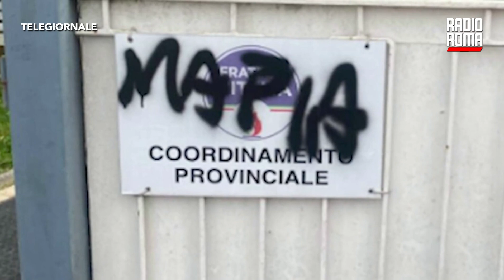Fdi Rieti, innesto incendiario alla sede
Un clima preoccupante, che si aggiunge al lungo elenco di atti di danneggiamento e violenze subiti da Fratelli d'Italia in questi ultimi mesi. Tramite un innesco rudimentale piazzato sulla porta dell'ingresso, sconosciuti hanno cercato di dare alle fiamme l'altra notte la sede reatina di Fratelli d'Italia che ospita anche la segreteria parlamentare del deputato questore, Paolo Trancassini. Allertati dal fumo e dall'odore, alcuni vicini hanno contattato i vigili del fuoco ed i carabinieri. L'innesco, come spiegano alcuni esponenti di FdI, non ha prodotto gravi danni, solo molto fumo e la bruciatura delle guarnizioni e del rivestimento del portone blindato. Il principio di incendio è stato domato dai pompieri. "Proseguono dopo la scritta infamante sulla targa della sede, gli atti intimidatori in pieno stile 'anni '70' nei confronti del nostro partito", afferma il coordinatore provinciale di FdI, Matteo Carrozzoni.. "Proseguiremo a lavorare con determinazione e a testa alta, senza lasciarci intimidire da simili gesti ignobili", afferma il deputato Paolo Trancassini. Esprime "ferma condanna per il vile atto intimidatorio" anche il Presidente della Regione Lazio, Francesco Rocca.

DOVE SEGUIRCI